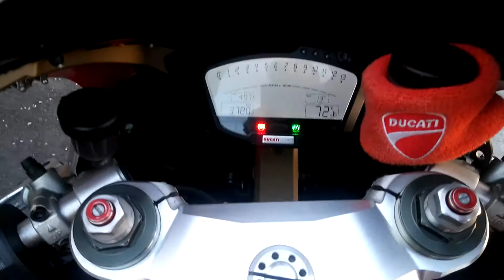My Ducati 848 evo corse se